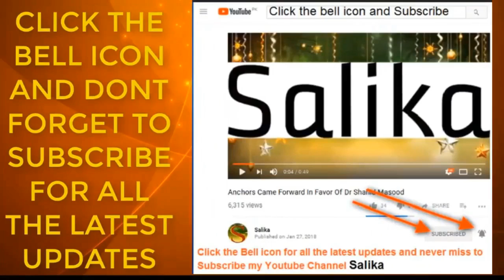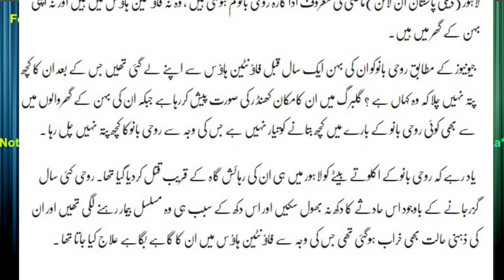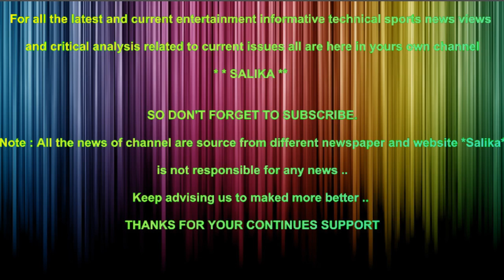ROHI BANO APNY GHAR SA PURSARAR TOR PAR LA PATA HOGAYE